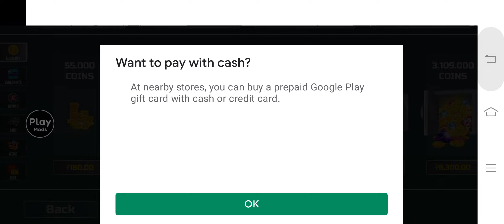CAR SIMULATOR 2 LATEST NEW UPDATE || HARSH IN GAME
About
gameplays.

car simulator 2 vs new car game in mobile
car simulator 2 vs new car game
best car game in mobile
car simulator 2 no new update in india
car simulator 2 may update only for russia
car simulator 2 update only in russia
car simulator 2 update do not cam in india